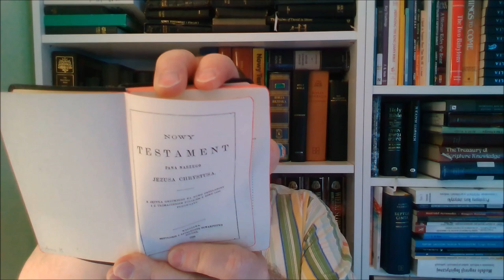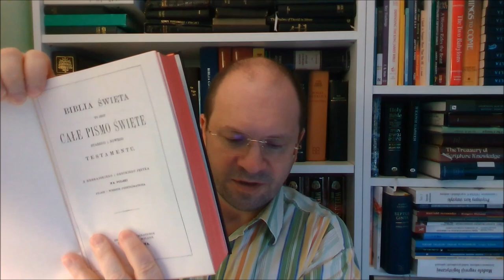Wojna ze świętymi: Konflikt między: światem, ciałem i szatanem a wierzącymi. War on the Saints